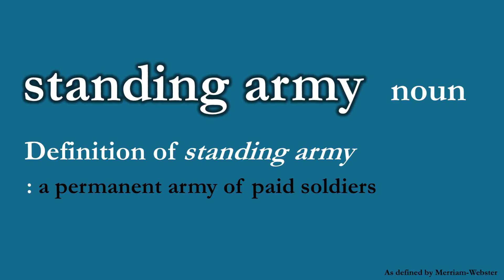What Was PRUSSIA? | FIVE FUN FACTS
What was Prussia? From Frederick the Great to the Franco-Prussian War, Prussia has a centuries-long history of warfare and conquest. It produced a myriad of political masterminds like Otto von Bismarck, conquerors like Frederick the Great and reformers like Frederick William, the Great Elector. For over three hundred years Prussia was a dominant force in European politics but ultimately, like all things, it eventually came to an end...

Further Reading:

Germany, European Nations.
Joseph A. Biesinger, 2006.

Iron Kingdom: The Rise and Downfall of Prussia, 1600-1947.
Christopher Clark, 2007.

Prussia.
Encyclopædia Britannica.